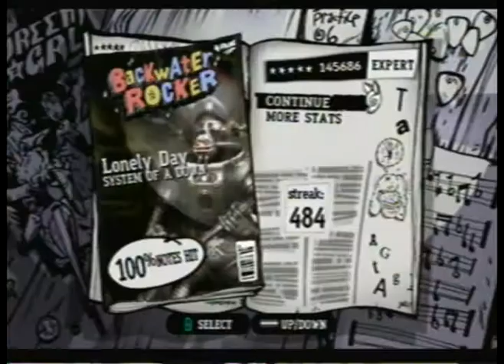Guitar Hero - Lonely Day - System Of A Down - Expert - Custom - 100% FC